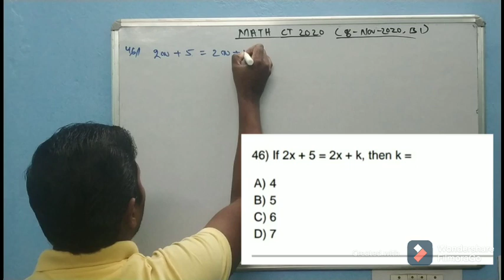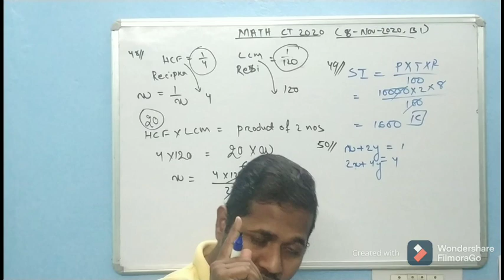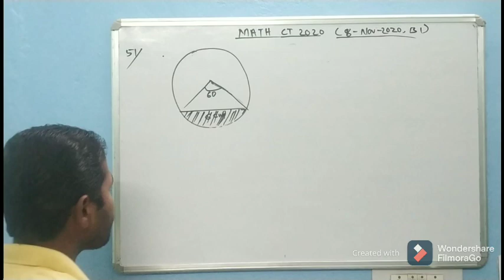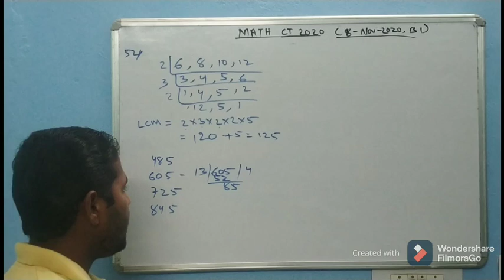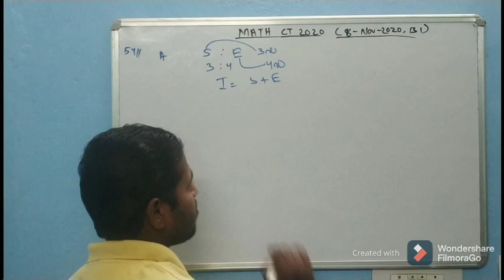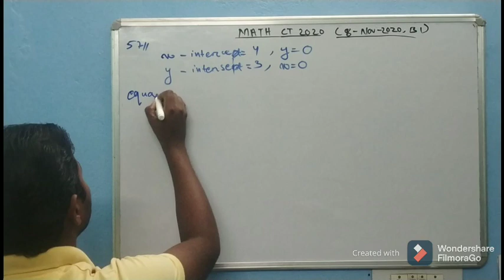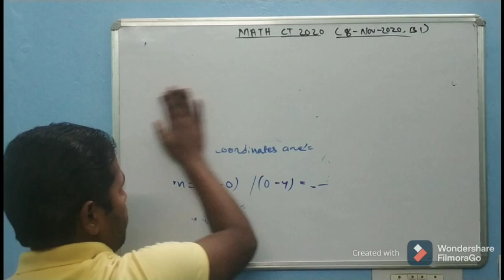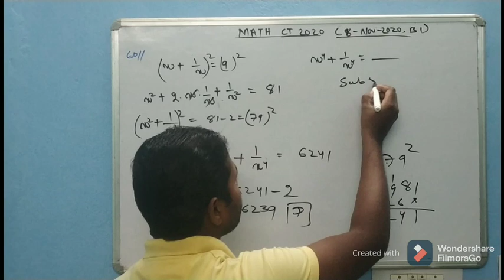CT EXAM Mathematics Revision 2020 || 08- Nov-2020 , B-1|| Last year CT math question Revision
THIS IS MOST IMPORTANT LIVE CLASS FOR CT